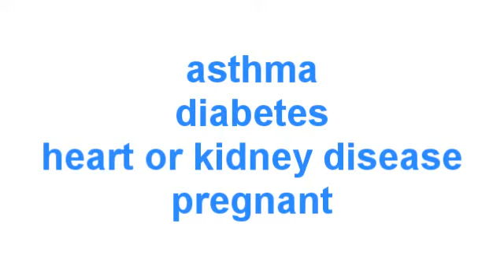Over 65? Chronic disease? Pregnant? Get your free flu jab from your GP!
It's that time of year, when flu is around. Did you know how serious flu can be if you are older, have a disease like asthma, kidney disease or heart disease or you're pregnant? Don't let flu beat you this winter - get your free flu jab from your GP if you fall into one of the at-risk categories above.